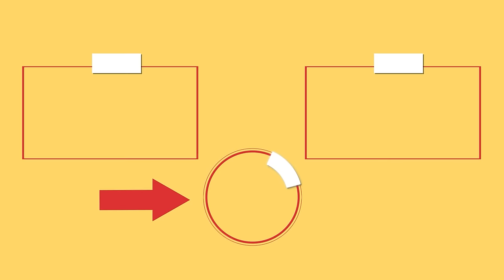I learned this trick in a restaurant! Brilliant recipe with chicken!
Ingredients:
an entire chicken: 1 pc
onion: 120 g (4.2 oz)
garlic: 20 g (0.7 oz)
tomatoes: 2 pc
dried rosemary: 5 g (0.2 oz)
coriander: 5 g (0.2 oz)
salt: 5 g (0.2 oz)
potatoes: 1 kg (2 lb)
OVER MEDIUM FIRE: 10 MIN
butter: 40 g (1.4 oz)
bay leaves: 4 g (0.1 oz)
black pepper: 5 g (0.2 oz)

The salad:
carrot: 150 g (5.3 oz)
cabbage: 300 g (11 oz)
chilli pepper: 20 g (0.7 oz)
garlic: 10 g (0.4 oz)
soy sauce: 20 ml (0.7 fl oz)